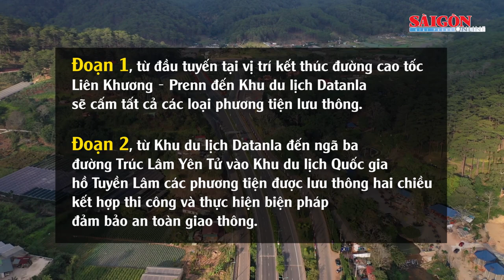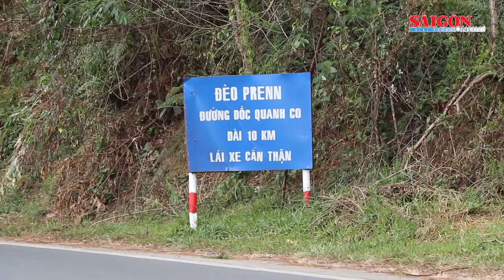Sau khi đóng đèo Prenn, người dân và du khách đi Đà Lạt đi theo lộ trình nào?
Từ ngày 6-2, đèo Prenn sẽ đóng để phục vụ Dự án nâng cấp, mở rộng đèo. Phương án thực hiện phân luồng giao thông, tổ chức giao thông trên các tuyến đường của ngõ vào TP Đà Lạt đã được cơ quan chức năng triển khai.